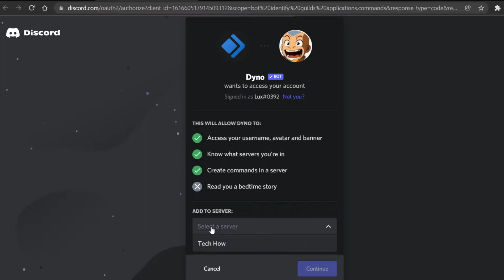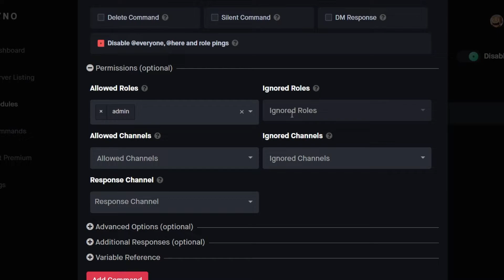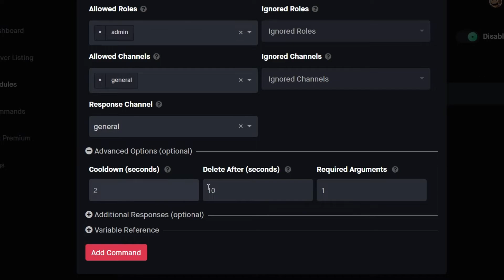How To Run a Background Check on a User on Discord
A short tutorial on how to run a background check on a user on your Discord server.